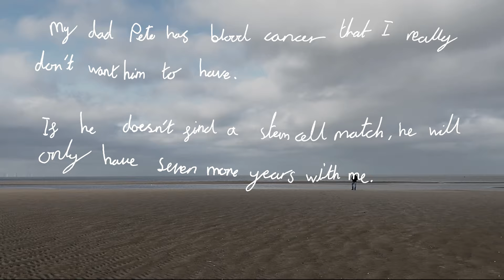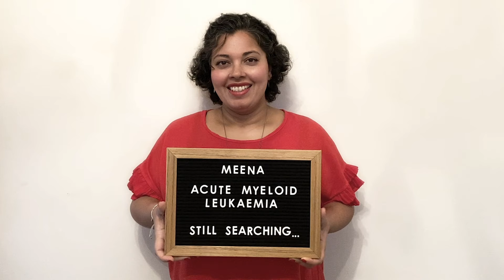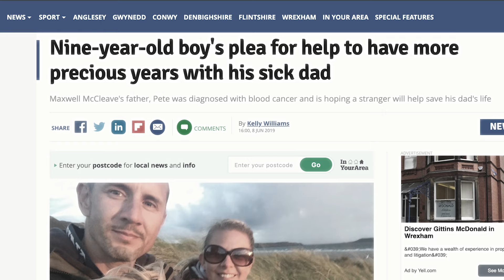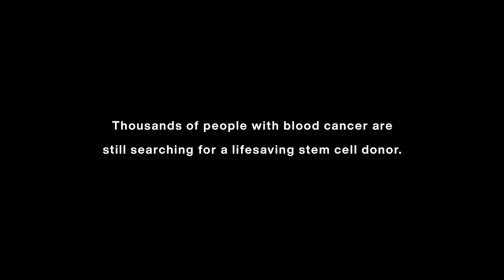The Tide For 10000 Donors by Lee Gordon (Official Video)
IT'S HERE!! Available now on all major download and streaming platforms!

This is 'The Tide for 10'000 Donors' and DKMS UK to help raise awareness about stem cell donation and we can all be lifesavers! This song is about a very special guy and campaigner who is need of a donor to save his life. The video fetaures other insprational guys living with blood cancer Drew Flex Match4Meena and now in remission the amazing Finn the Fabulous Go join the register

Go buy it!

Former Ironman triathlete and father of two, Peter McCleave, 41, is now in the biggest race of his life to beat an incurable blood cancer. He founded the Cheshire based campaign to encourage people to sign up as potential stem cell donors, after realising how hard it is to find a match with only 2% of the UK and 0.4% of the global population signed up.

 He is still looking for his own match but his campaign has found 12 for other patients world wide.

In support of his cause, he’s teamed up with award-winning singer songwriter Lee Gordon; a veteran of the underground music scene, to produce a song he hopes will mobilise the world to remedy a very fixable problem. To do something that could not only save his life, but also the lives of tens of thousands of others.

 On the 24th January 2020,  Lee Gordon will be officially launching his single, The Tide with its first exclusive play on BBC RADIO 2 26th Jan. 2020
for videos links to purchase and stream

 The song takes you through 3 years of Pete’s life since diagnosis. It touches on his highs and lows and lays bare the brutal reality of living with cancer. Taking on words from his blog, the song hits home the very harsh truth, that unless he finds a stem cell donor, Pete may only have 4 more Christmas’ left with his wife Jenn and 2 boys Max and Seb.

 “I wanted this song to break your heart and then put it back together, which is what happened when I read Pete’s blogs” says Lee.

 “I want to do him and others in his position justice.  The Tide is that inevitability, the new life you find within when facing such a reality in yourself and with loved ones. I hope people get it, I hope they can hear the heartbreak and euphoria in it. I hope it moves them to get involved to help save lives”

 “This isn’t a ‘pity me’ story, it’s about being proactive and taking control of an awful situation. This is not about money. It’s about awareness. We don’t want your money we want your time” says Peter.

 “This song will save lives by raising awareness about the existence of the global stem cell register and encourage people to sign up as stem cell donors. Everyone has the power, the potential within themselves right now to save lives by registering”  McCleave adds.

 “More than 33,000 registrants have signed up since I launched my campaign – but there aren’t enough donors for everyone who needs one, and people are dying for want of a match”.

 The Tide, will be available to download or stream on all major digital platforms.

For more information on how to sign up to the stem cell register, go

 All proceeds will got to support DKMS in their work to get stem cell donors.

To find out more about Pete, his blog and the 10’000 Donors campaign, go

About the stem cell register

Every 20 minutes someone in the UK is diagnosed with a blood cancer and some 2,000 people are looking for a potentially lifesaving blood stem cell donor each year. Stem cells from a matching donor could be a cancer patient’s last chance of survival. Anyone aged 17 to 55 and in good health can join the register. Research shows that younger donors provide better outcomes for patients but anyone in the age band can sign up for the chance to save someone’s life. Mixed race donors are in particularly short supply, which means that multiracial patients with rare blood diseases have an even harder time finding a bone marrow match. The global stem cell register is run by DKMS, an international non-profit organisation with offices around the world and millions of potential donors registered.